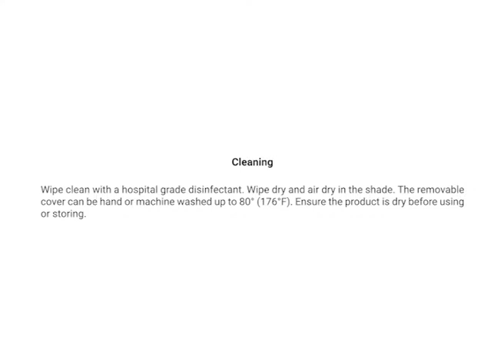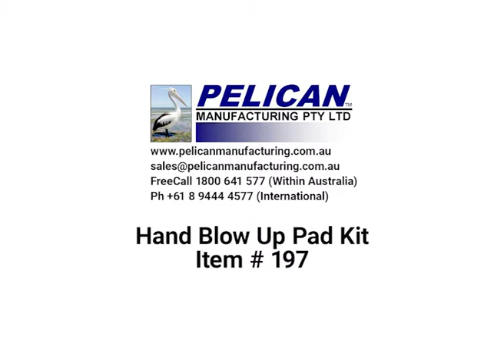Hand Blow Up Pad Kit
The Hand Blow Up Pad Kit is designed to help with hands suffering from contractures.

It can be placed into a contractured hand and then blown up in stages over time. This opens the fingers and allows air circulation between the fingers.